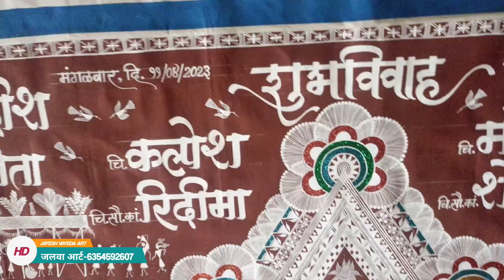कापडावर काढलेला चौवुक💞 ज.ल.वायेडा आर्ट (वसा) - वारली पारंपरिक पद्धतीने काढलेला लग्न चौवुक